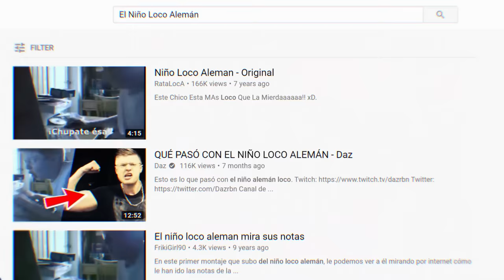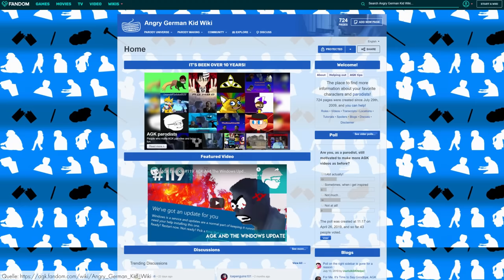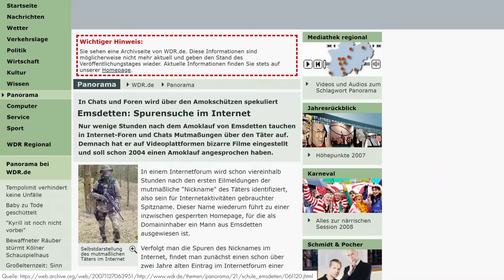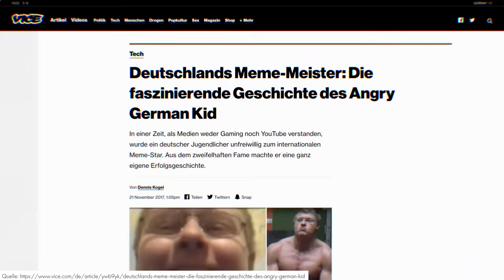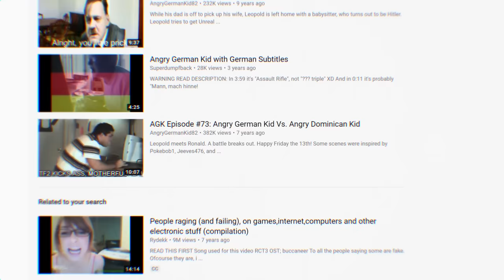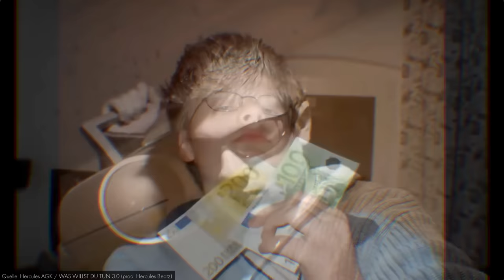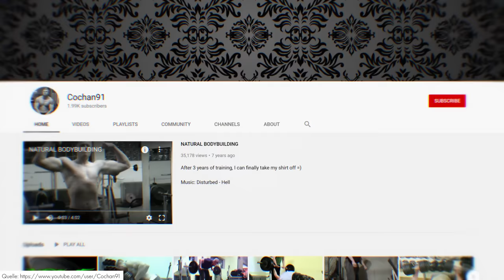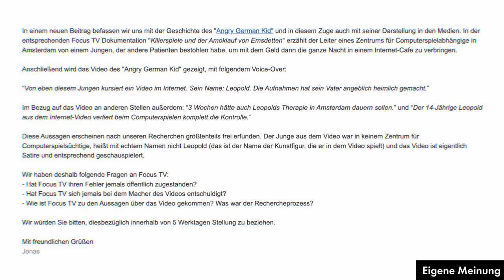Die unglaubliche Geschichte des Angry German Kid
ICH WILL UNREAL TOURNAMENT SPIEEEEELEN!! Das Video kennt wahrscheinlich fast jeder. Dahinter verbirgt sich eine unglaubliche Geschichte - sie handelt von einem jungen, kreativen Kopf, Mobbing und einer wahnsinnig reißerischen Dokumentation von Focus TV.

Anton Vlasov - Tornado; Welcome to my City
Jimmy Svensson - Source Code
Kick Lee - A Citys Call
Alex Zado - Incident
Oliver Michael - Witness
Lalinea - Purple Maze
Peter Spacey - Stamp it up
Jon Gegelman - Mist
Diffie Bosman - Irresolute
Stanley Gurvich - Leaving Earth
Borrtex - Me Friends